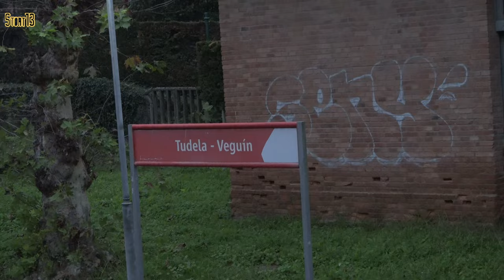PTG "Pajares Farewell", Gijon to Madrid Part 1, 20th November 2023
20th November 2023
Gijon (Sanz Crespo) -  Puente del los Fierros (- Madrid Principe Pio)

Over four days in November 2023 PTG Tours operated a special train from Madrid to Gijon and back via the Pajares Pass or "La Rampa" as it is known in Spain. This route opened in August 1884 after more than ten years of construction, featuring many tunnels and earthworks in an attempt to keep the gradients mangeable for the steam locomotives of the time. Because of the arduous nature of the route it was the first in Spain to be electrified with the 3,000v DC system, in 1924. Diesel workings over the route are quite unusual as a consequence. The tour was arranged to cover the route in both directions before it was officially superceded by the Pajares Base Tunnel which itself took longer to build than the original 1884 route due to technical challenges quite different to those faced by the Victorian era builders.

The locomotives used were former RENFE class 321s, both licence built Alcos of model DL500S, carrying numbers 2148 & 2150. Both locos were built by SECN and delivered to RENFE in 1966. The loco carrying the number 2148 is in fact 2159.

This video covers the start from Gijons new Sanz Crespo station as far as Puente de los Fierros via the freight only line between Lugo de Llanera and Tudela via Viella which features a long tunnel with a junction within its southern end. La Rampa starts at Pola de Lena with the line climbing to Campomanes and then Puente de los Fierros. The train stopped at both locations. The journey over La Rampa continues in the second video of 20th November 2023

[4K]

00:00:00 Gijon (Sanz Crespo)
00:06:16 Calzada de Asturias
00:06:36 Veriña
00:10:28 Villabona de Asturias
00:13:52 Lugo de Llanera
00:17:08 Viella
00:24:29 Tudela-Veguín
00:32:27 Mieres
00:32:56 Mieres-Puente
00:35:43 Villallana
00:39:59 La Pola (Pola de Lena)
00:44:16 La Cobertoria
00:46:58 Campomanes
00:52:20 La Frecha
00:57:22 Puente del los Fierros